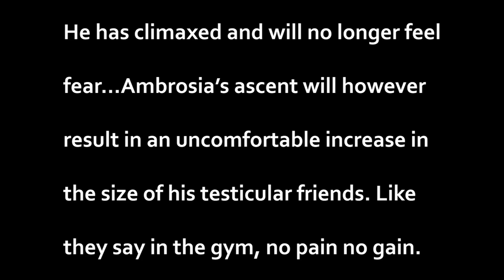FIRST TIME PLAYING AMNESIA!